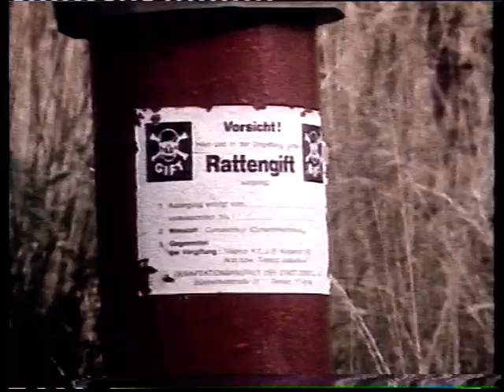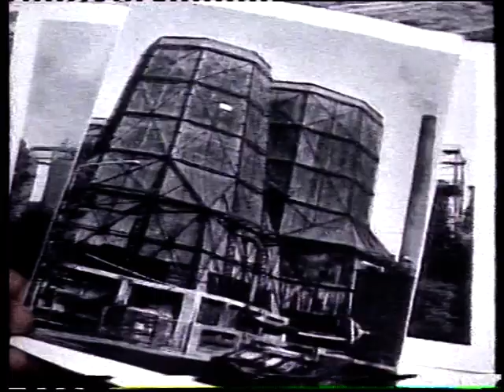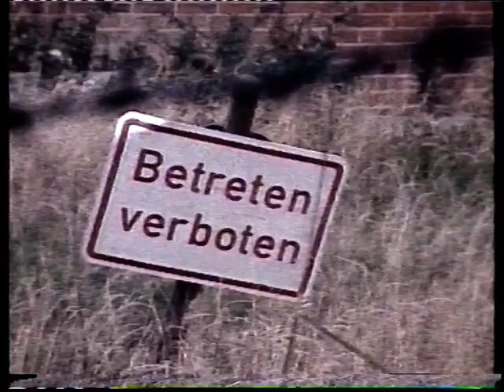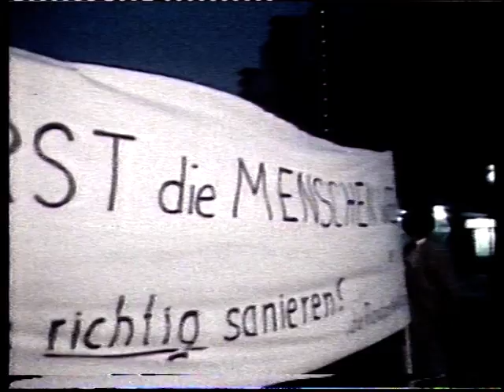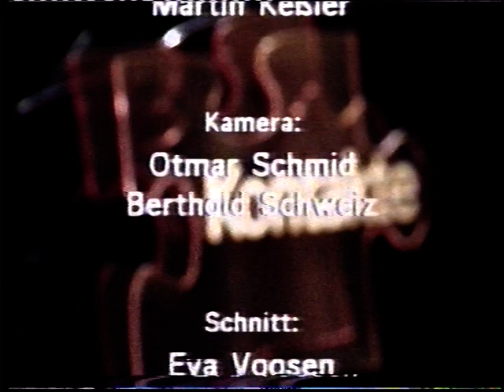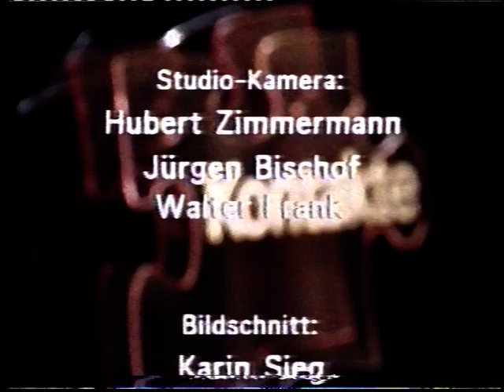ZDF 1986 Kontakte AUF GIFT GEBAUT Magazin